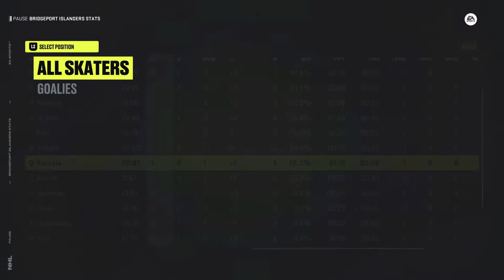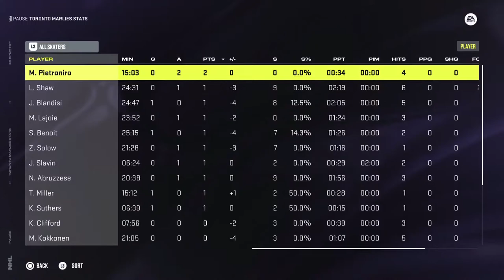EA Sports AHL 24 Toronto Marlies vs Bridgeport Islanders Reg. Sea. game!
Let's get them.